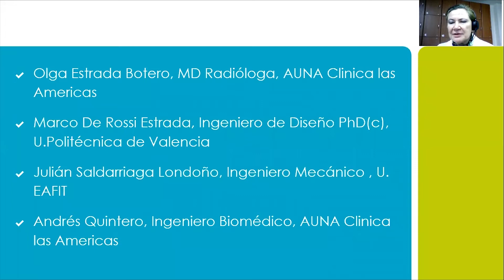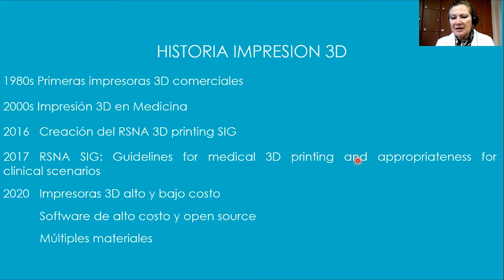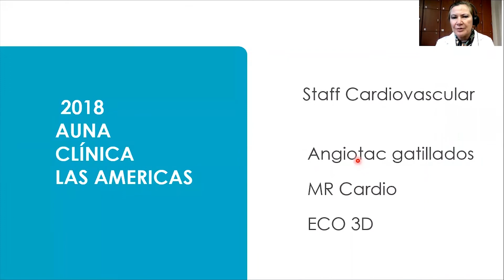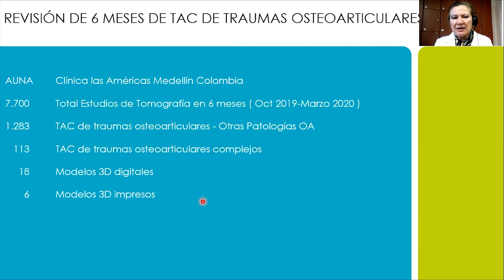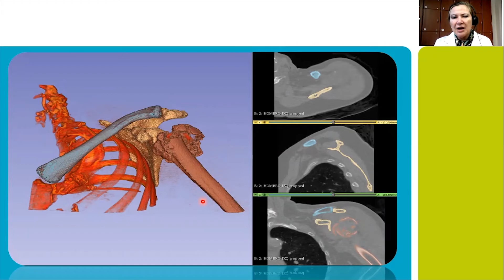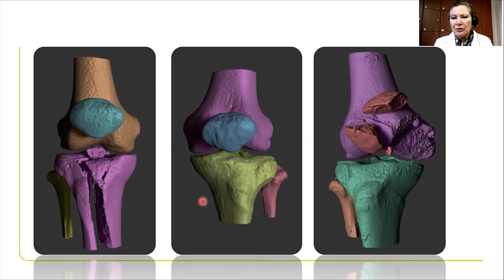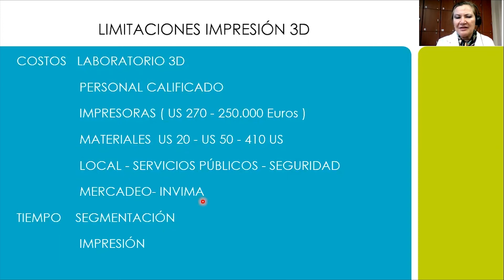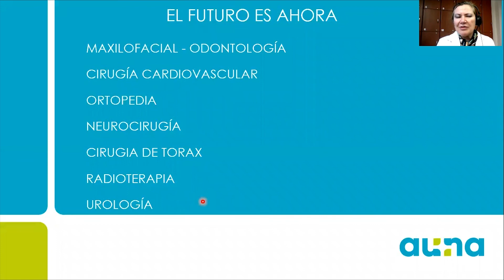Impresión 3D personalizada en Auna. Dra. Olga Elena Estrada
Memorias Simposio Auna 2020